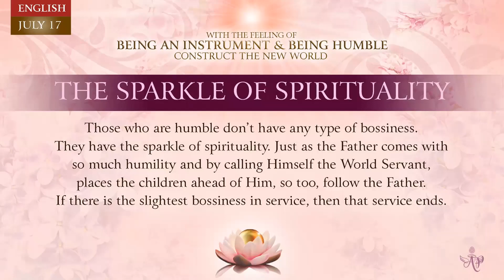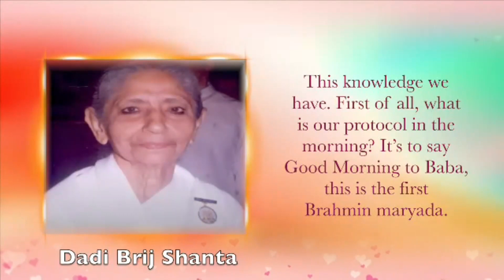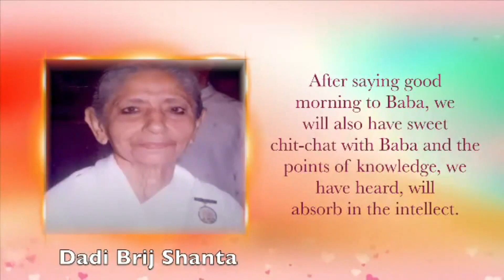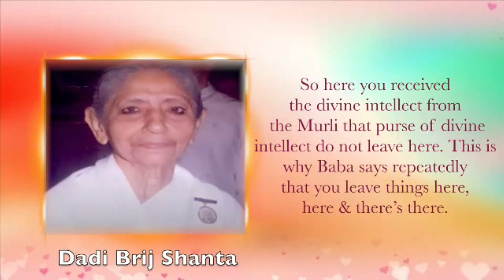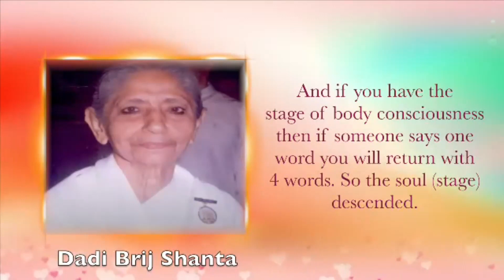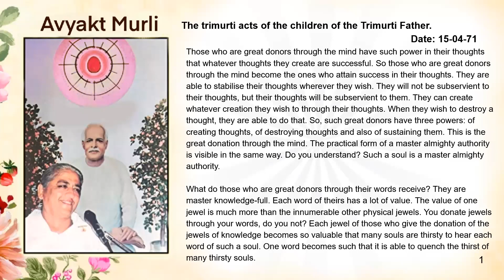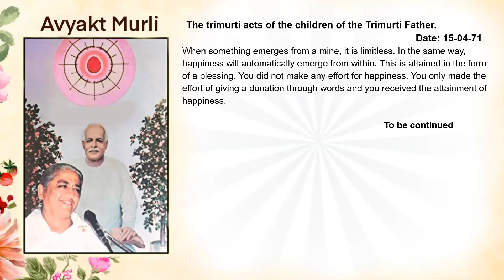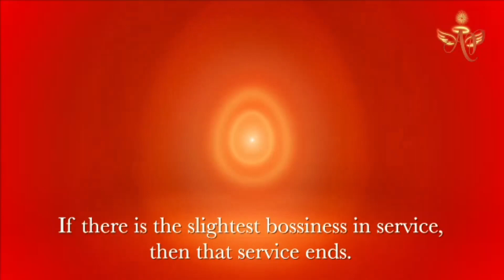Tamil July 16, 2023 Mohini Didi With a feeling of being an instrument and being humble constr